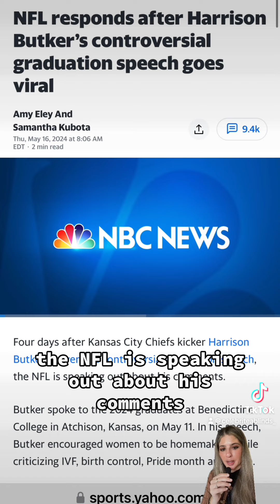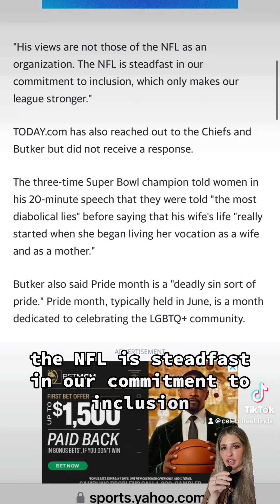Harrison Butker NOT The Father Of His Kids